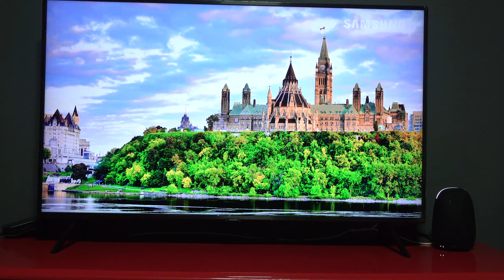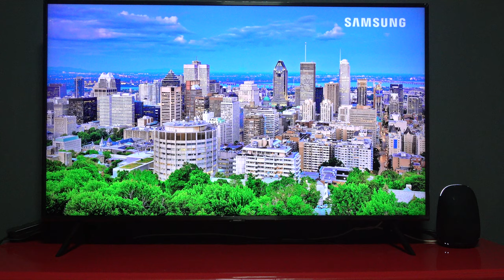삼성 4K TV로 살펴본 화질과 선명도, 색감 QLED 4K TV QN49Q60RAFXKR